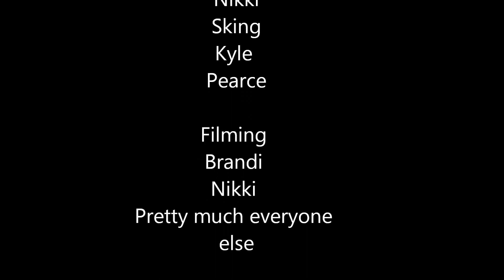Front Yard Mega Snowboard Jump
Having another fun day on my JUMP!
Filmed 100% on Go Pro Hero 2